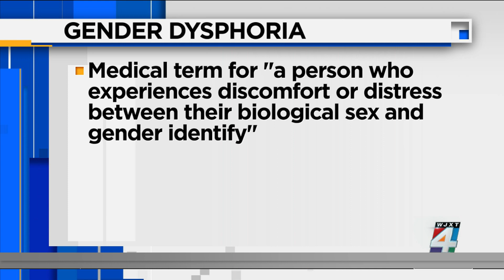Start of ban on transgender care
Starting today, Florida will ban treatment for gender dysphoria for kids. Gender dysphoria is the medical term for "a person who experiences discomfort or distress between their biological sex and gender identify."